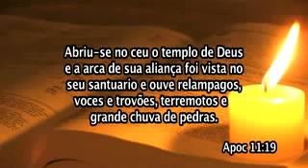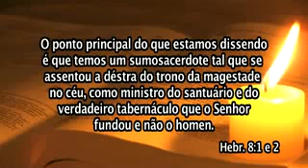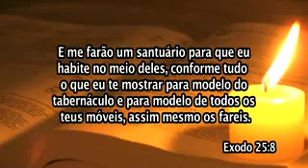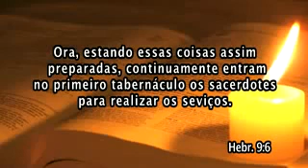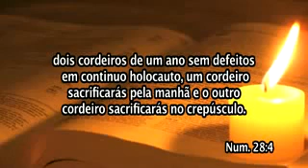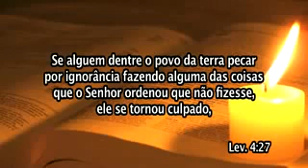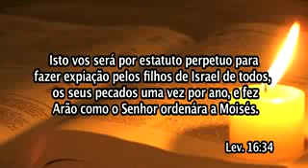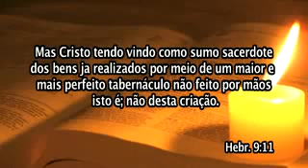10 - Santuário Celestial - Maiza Ribeiro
Apocalipse, Medo ou Esperança?

com Maiza Ribeiro